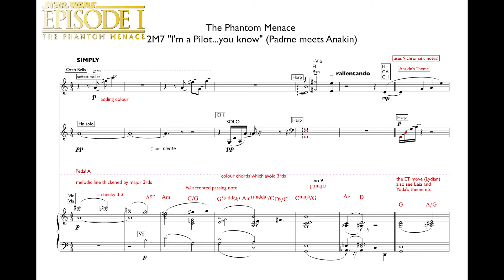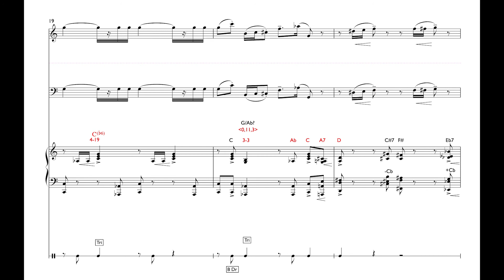The Phantom Menace - 2M7 I'm a Pilot you know - reduction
A lovely, albeit short, cue. Thickened melodic lines in major 3rds, a few aug 6th chords, some spicy suspended 'open' chords, more Jar Jar and some 3rd inversions...Anakin's Theme though is superb- hints at the Imperial march at least rhythmically [crotchet quaver quaver].